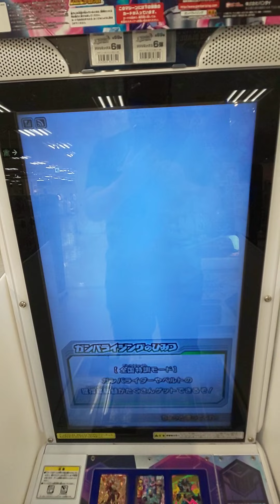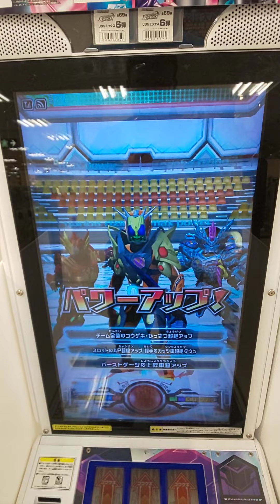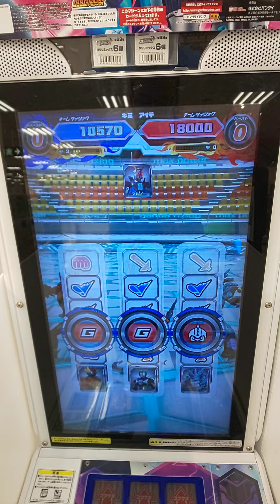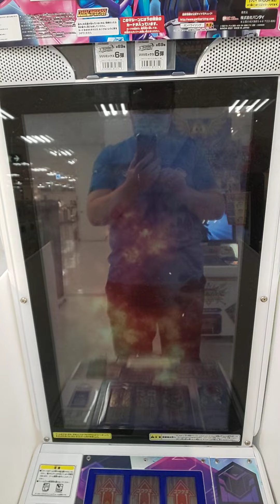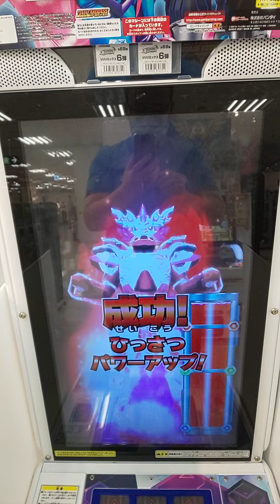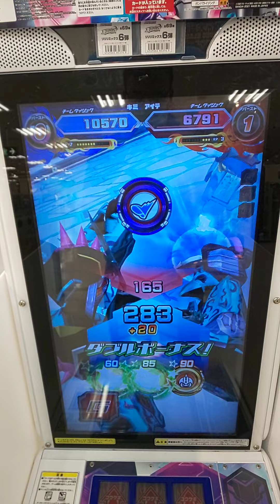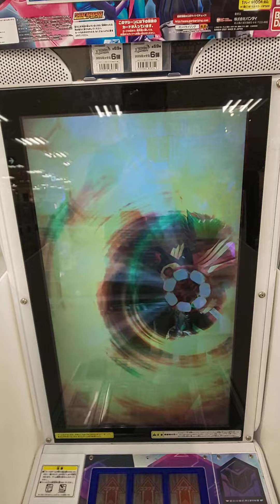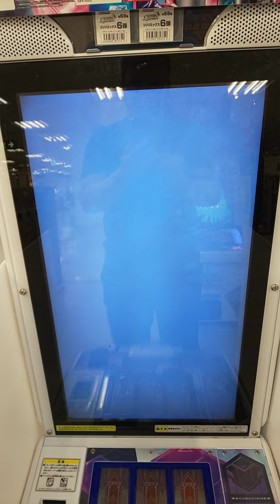ガンバライジング リリリミックス6弾 [ガンバライダー対ガンバライダーアクート]